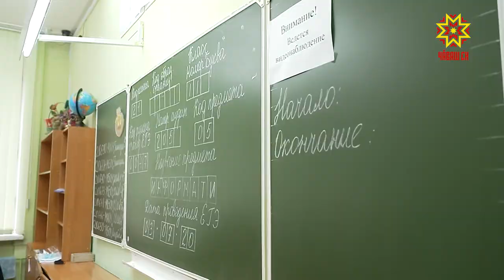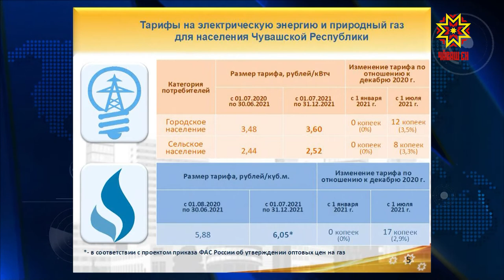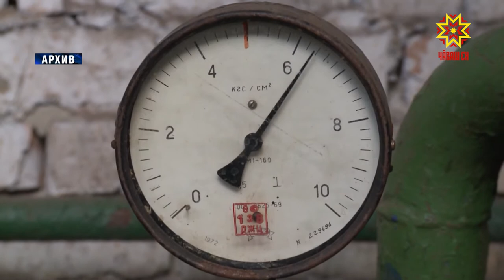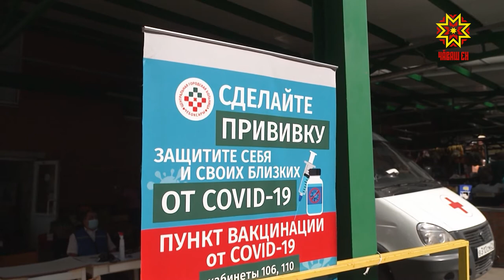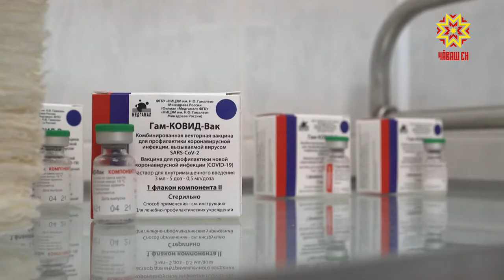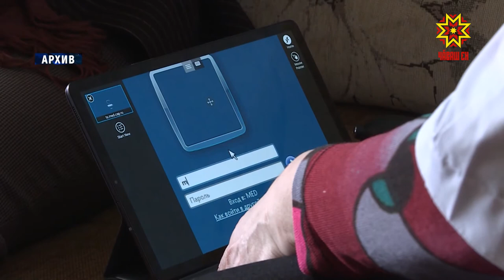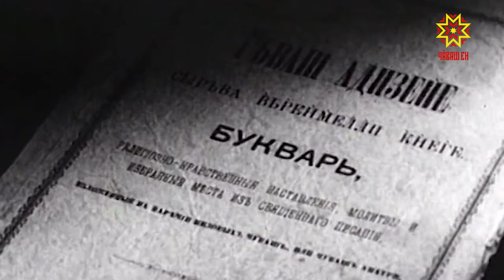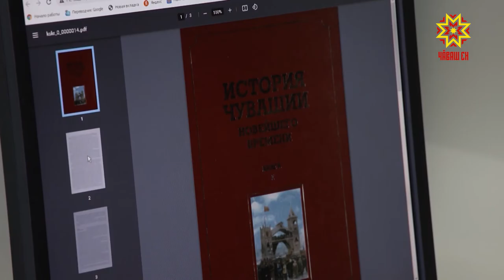Республика 21.06.2021 на русском языке. Вечерний выпуск